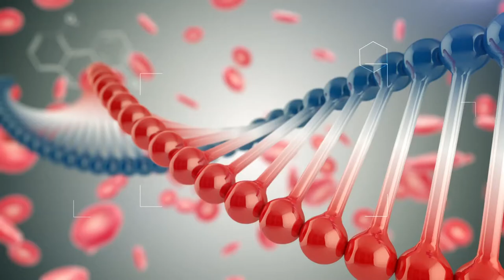Շտապ օգնություն 30.05.2018 Էրգոթերապիա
Հյուրը՝ էրգոթերապիստ Մարիաննա Հարությունյան
Թեման՝ էրգոթերապիա կաթվածից հետո